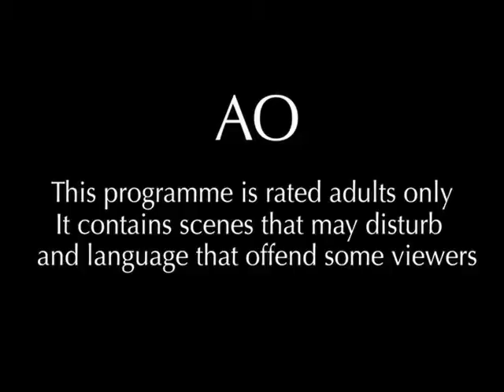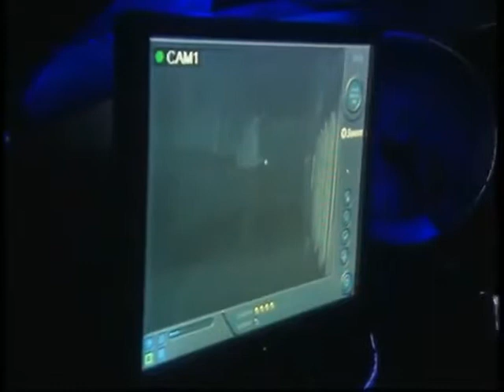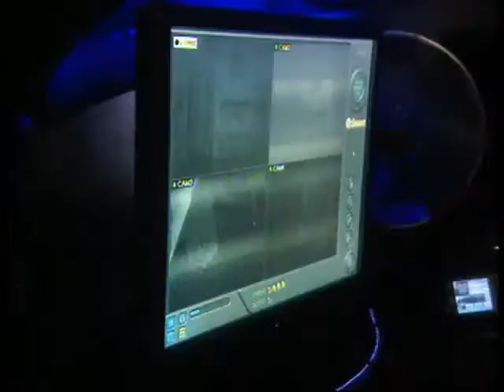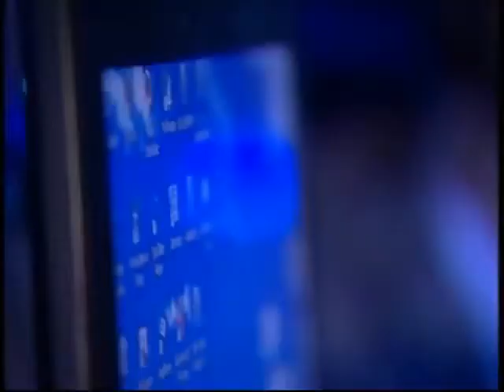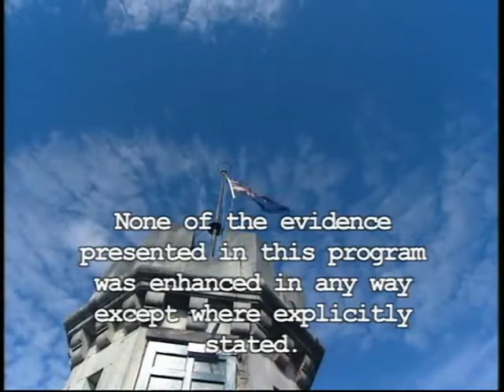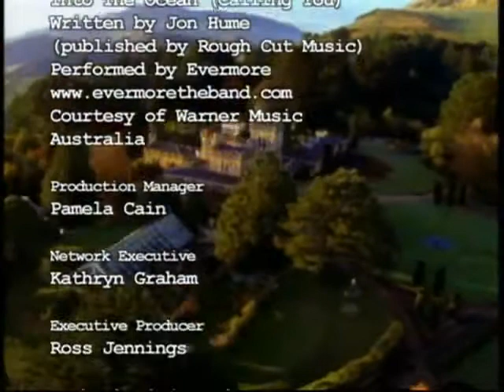NZ Ghost Hunt S01E01 Larnach Castle Dunedin YouTube